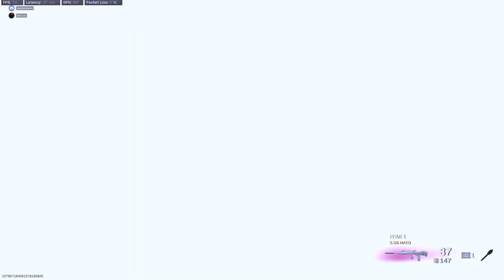ALMOST HAD IT DUOS WITH MACKY